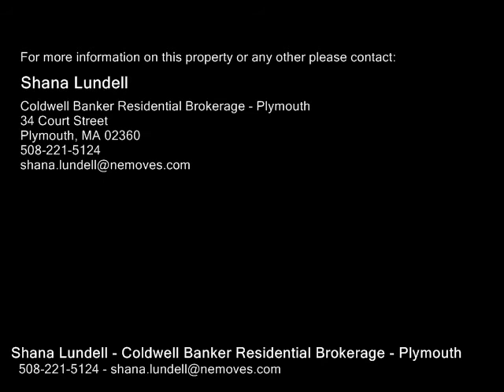16 High Ridge Dr, Bourne MA 02532 - Single Family Home - Real Estate - For Sale -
16 High Ridge Dr, Bourne MA 02532  Single Family Home  Real Estate  For Sale   Lovely ranch style home beautifully maintained & updated throughout. Nicely situated  set back  off street for enhanced privacy wtree lined back to soak in nature, birds, & professionally landscaped yard with numerous perennials to enjoy from the sun room, patio, or front.  The owners have done many recent upgrades that include NEW ROOF, oversized shed, painted entire interior, Coastal Pine laminate floors in bedrooms. This home is very deceiving from the outside as WOW factor cathedral ceiling open living & dining area with gleaming  hardwood flooring & slider out to 4 season sun room heated by thermostat gas stove. The kitchen was enhanced w painting existing cabinets to match entire new section of cabinetry & gorgeous granite counters. Convenient Laundrypantry off kitchen Master bath features vaulted ceiling,walk in closet, private bath wshower, & vanity w granite counters. Full unfinished basement wTONS of storage. Desirable neighborhood near Canal, beaches, town, & highway.

Shana Lundell
Coldwell Banker Residential Brokerage - Plymouth